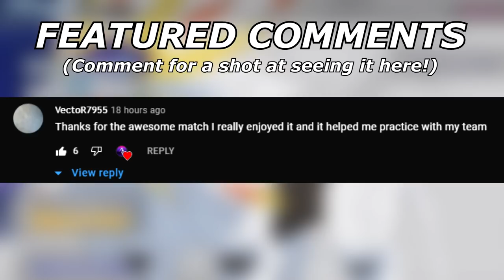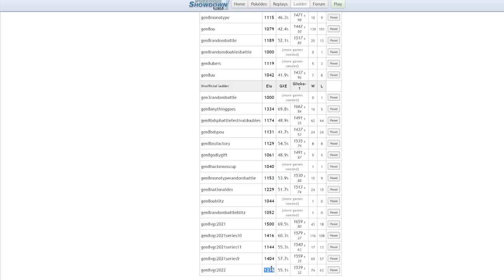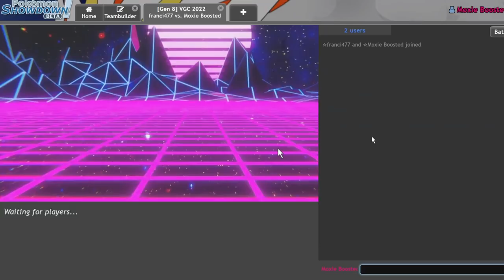Trick Room SOLGALEO Is A MONSTER! | Pokemon Sword and Shield VGC 2022 Showdown Live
Friendship with Zygarde ended. Solgaleo is my new best friend.

TIMESTAMPS:
0:00 - Intro/Team Breakdown

5. Download and install OBS Streamlabs with my